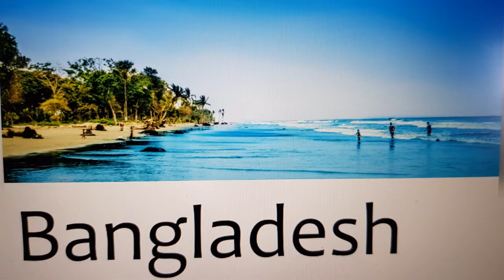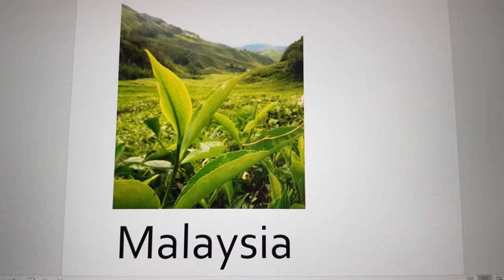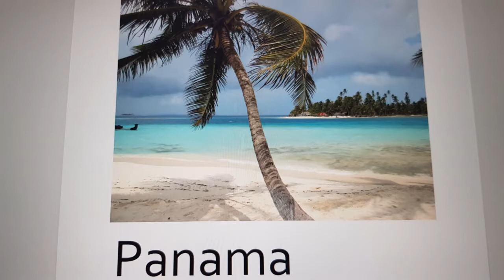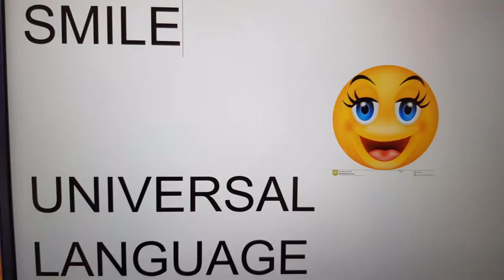where is the best weather in January?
Looking for a suitable sunny destination for the month of January? In this video you can see destinations with an average temperature of 35 degrees. An overview of the best destinations with the most hours of sunshine. Little chance of rain, low risk of encountering a tropical storm or hurricane.

January is generally a good time to visit countries in southeast Asia, large parts of South America, the Caribbean, parts of the Arabian Peninsula and various destinations in Africa. In Europe you should not be for a sun holiday.